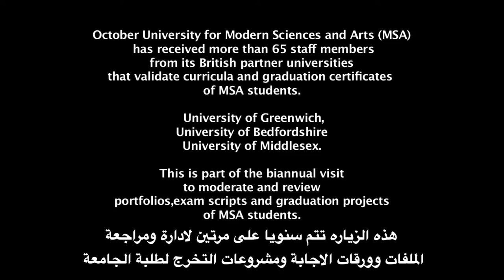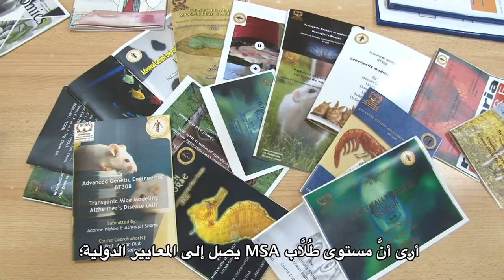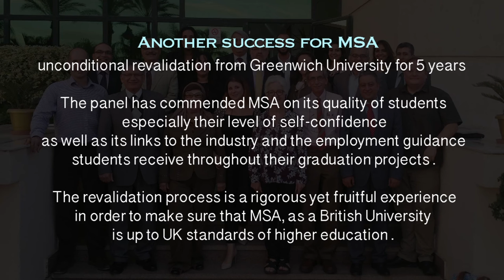Another success for MSA: unconditional revalidation from Greenwich University for 5 years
October University for Modern Sciences and Arts (MSA) is proud to announce five more years of partnership with University of Greenwich as a panel of Greenwich’s staff, in additional to several UK external auditors, have granted MSA unconditional revalidation for its faculties of pharmacy and biotechnology.

 The panel has commended MSA on its quality of students, especially their level of self-confidence, as well as its links to the industry and the employment guidance students receive throughout their graduation projects.

The revalidation process is a rigorous yet fruitful experience in order to make sure that MSA, as a British University, is up to UK standards of higher education. The panel reviews all components of MSA’s educational process: teaching staff CVs, sample interviews with staff members and students from all levels, lectures, student portfolios, policies, rules and regulations, as well as strategic plan and structure, and learning outcomes and how they are met and evaluated for each course.

The panel was also impressed by the young teaching staff at MSA and the student support team who ensure that MSA students are developing on the academic as well as the personal level.

Panel composition for the Faculty of Pharmacy:

Dr Lynne Jump, Senior Lecturer, Psychology, Social Work & Counselling.
Dr Ben Forbes, Reader in Pharmaceutics, Kings College, London.
Dr Alec Coutroubls, Head of Department, Technology Management & Enterprise.
Dr Andy Gould, Programme Leader, Applied Professional Studies.
Prof Peter Griffiths, HoD, Pharmaceutical, Chemical & Environmental Sciences.
Dr Maan Al-Gilani, Resident Lecturer.
Ms Charne Green, Faculty International Partnerships Manager.

Panel composition for the Faculty of Biotechnology:

Dr Richard Grose, Associate Dean, Medicine & Dentistry, Queen Mary University, London.
Dr Samer El-Daher, HoD, Life & Sports Sciences.

MSA congratulates its staff, students and every member of our community for another five years of partnership with our valuable UK partner, University of Greenwich.